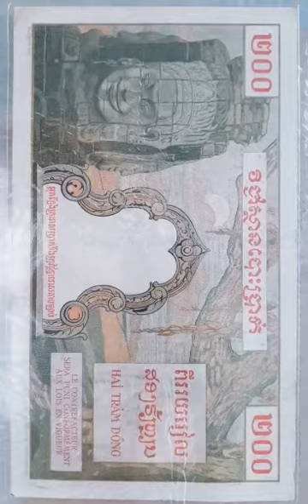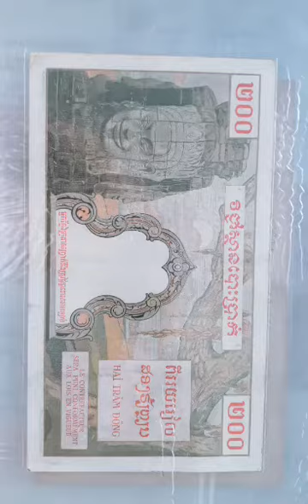tiền 200 đồng đông dương mặt đá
tiền đông dương  200 đồng mặt đá